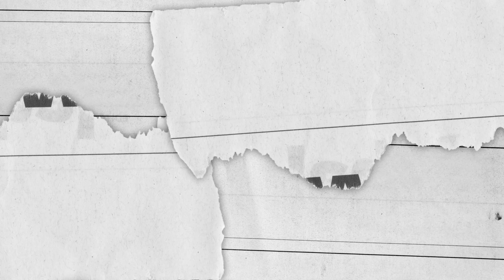Layla Moran considers Lib Dem leadership bid and brands 2019 election campaign 'arrogant' | ITV News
Liberal Democrat Layla Moran has branded the general election campaign ran by former leader Jo Swinson as "arrogant", as she admitted a party takeover could be on the cards for herself in the summer.

In a chat for ITV News podcast Acting Prime Minister, the Oxford West MP said the party "spectacularly failed" to manage voter expectations, adding how Ms Swinson made a "mistake" in claiming ahead of the election that she could be prime minister.

She told podcast host Paul Brand that Ms Swinson's claim, "combined with the high numbers of seats that we were predicting, that made us look a bit hubristic".

Ms Moran also spoke about her decision to come out as pansexual and her unusual upbringing.

Listen to the full podcast by searching for Acting Prime Minister wherever you get your podcasts.